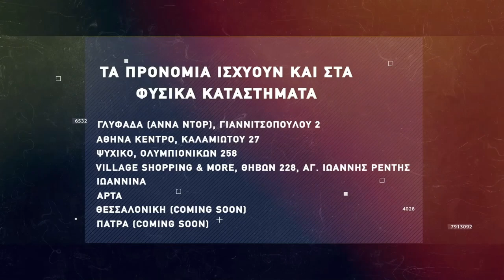Basketaki The League - Black Mamba Vs Elitήριοι (31/3/2022)